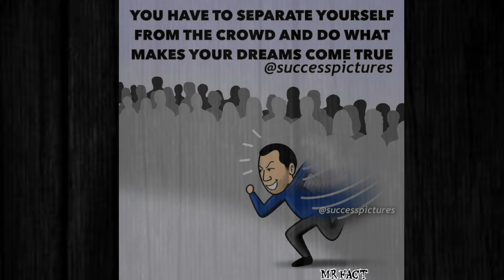A single image can hold the power of a million words, motivation and deep meaning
motivational pictures with deep meaning one picture million words

Hi Friends
in this channel I created a motivational and inspirational videos for you. So I hope you like this videos.

Motivational speech
New instagram reels
Insta reels
Best motivational speech powerful motivational
Speech
Shorts
YouTube shorts
New instagramreels
Billionaire thoughts
Billionaire attitude status
Billionaire inspire attitude quotes
Sad reality of modern status
Sad reality of modern world sad reality of today world,